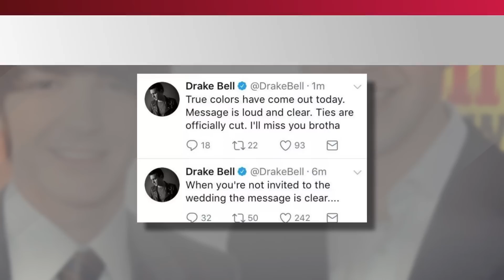5 Famous TV Duos Who No Longer Speak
On screen, these co-stars are usually the best of friends, but off-screen? Ehh, not so much.
Sorry for bursting your bubbles, but sometimes things on TV aren’t always what they seem.
I know, I know, sometimes we all just wanna believe our favorite duos on TV are besties in real life, but unfortunately, that’s just not the way things are. In fact, Drake Bell and Josh Peck recently broke our hearts this past week when one half of the former Nickelodeon duo decided to cut ties with his brotha for good. And it was all because he wasn’t invited to Josh’s wedding.
In a series of tweets, Drake wrote QUOTE, “When you’re not invited to the wedding, the message is clear. True colors have come out today. The message is loud and clear. Ties are officially cut. I’ll miss you brotha.” Honestly, that was a little dramatic, but we’re still sad about it either way.
ANOTHER dynamic Nickelodeon duo that fell by the wayside was none other than Ariana Grande and Jennette McCurdy AKA Sam and Cat. On screen, the two were the best of friends who started a babysitting business, but when the show ended…so did their friendship.
While there was technically no bad blood between Ari and Jennette after they parted ways when Sam and Cat ended, Jennette kinda made it seem otherwise when an episode on her webseries featured a character by the name of Gloriana who had a high pitched singing voice and was lowkey annoying.
Kinda makes you wonder who Gloriana was modeled after, huh? Because you know, they don’t “hate” each other.
Anyway, moving on. To no one’s surprise, Chad Michael Murray and Sophia Bush definitely don’t talk anymore.
I guess it just goes to show that sometimes dating co-stars is not a good idea. Buttttttt, that lesson was not taken into consideration when Zac Efron and Vanessa Hudgens decided to date.
We all know the two starred in the TV movie phenomenon High School Musical and dated for quite some time after the HSM cameras stopped rolling. But once the two parted ways, the communication between them also stopped.
I guess she just had to go her own way.
Rachel and Santana had a somewhat rocky relationship on-screen, but off-screen, Lea Michele and Naya Rivera’s relationship was non-existent. That’s not to say the two weren’t friends in the beginning, because they were. But in Naya’s book, Sorry Not Sorry, the actress revealed that by the time season 6 of Glee rolled around, Lea did not say a single word to her co-star – basically ending whatever friendship they had altogether.
It’s pretty much safe to assume that to this day, Naya and Lea don’t speak at all.
Were you surprised by any of these?! Thanks for hanging with me right here on Clevver News, I’m your host Jackie Iadonisi and I’ll see ya next time!